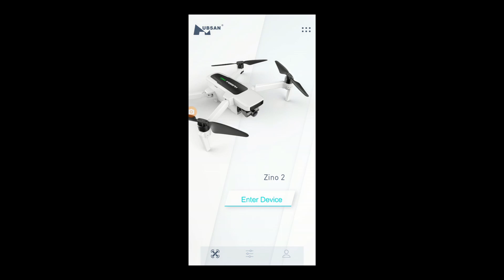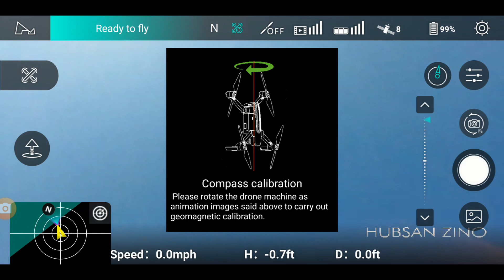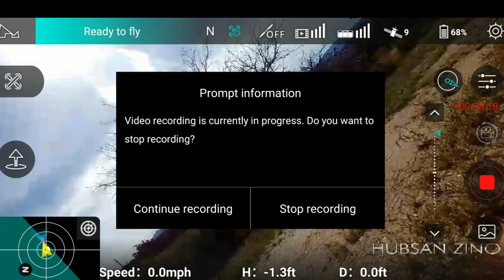Another flight with the zino2. Still have the watermark in the video.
Does anyone have this problem? It comes on as soon as the camera is in the fpv view. Zino lost that zino drop and is much better in stability.